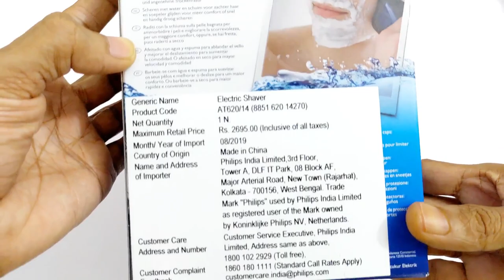Philips Aquatouch Shaver -Trimmer AT620 / AT610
AmazonBasics Kitchen Scale (2 gm - 5 kg)